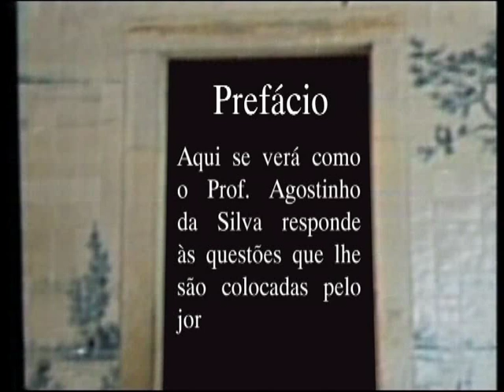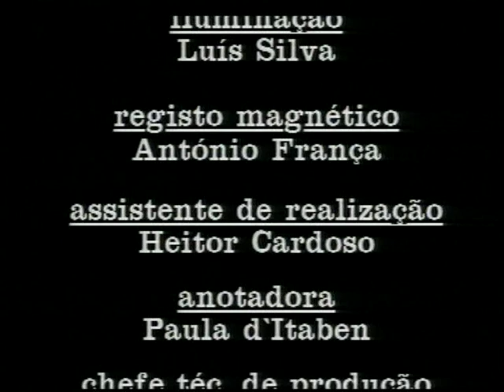Conversas vadias (Fernando Alves e Agostinho da Silva) - Ep. 8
Aqui se verá como o Prof. Agostinho da Silva responde às questões que lhe são colocadas pelo jornalista Fernando Alves.